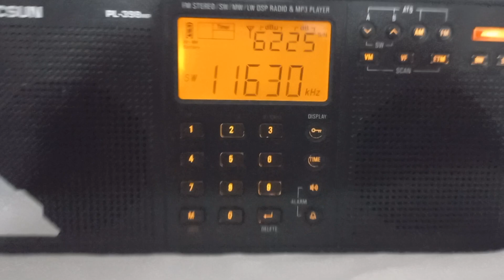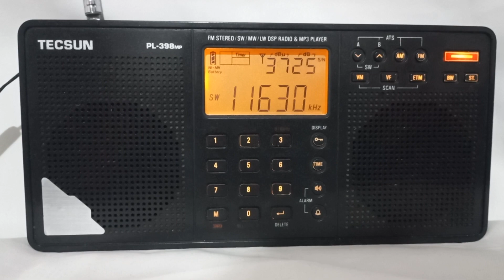Sw 11630khz CRI KAZAKCA YAYIN Türkiye saati 20:26